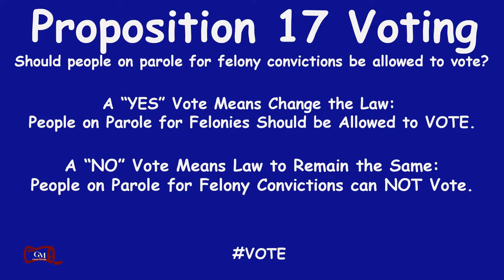Voting Rights for Felon Parolees - CA's Proposition 17: Yes or No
Voters in California are being asked this question, “Should people on parole for felony convictions be allowed to vote?”

A “YES” Vote means Change the Law: people on parole for felonies should be allowed to vote.

A “NO” Vote means the law remains the same: people on parole for felony convictions can NOT vote.

 Here is Proposition 17's official language from the Secretary of State's website, "“Proposition 17 will allow criminals convicted of murder, rape, sexual abuse against children, kidnapping, assault, gang gun crimes, and human trafficking to vote before completing their sentence, including parole.”